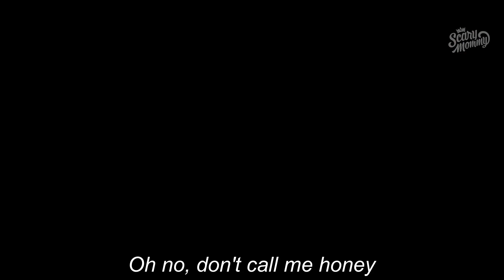The Handmaid's Tale | Gêneros invertidos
E se os gêneros se invertessem em Gilead?
Tradução: Joyce Maria/ Equipe The Handmaid's Tale Brasil.